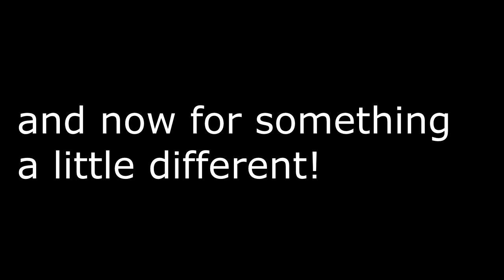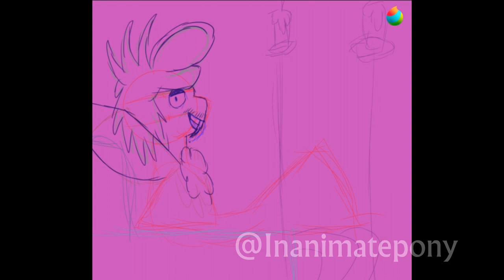Vamp of the Hour-Speedpaint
For some context, Noah Segan, who was the voice of Henry, directed and starred in a vampire movie that got a physical release today.
And today I utilized Medibang's timelapse feature! speed's a little wack because of how I adjusted it.